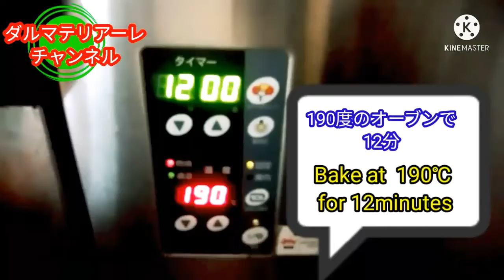【イタリアンシェフCiro・チロ。】プロが教えるマリトッツォ。Maritozzo con la panna.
イタリア料理歴25年以上の
料理人YouTuber
シェフCiro・チロ。

三ツ星レストランを始め、本場イタリアの数多くの名店で修業。

今回は古典レシピシリーズ
注目のイタリア菓子マリトッツォ。

★ダルマテリアーレチャンネルの関連動画
【北イタリアのリンゴのパウンドケーキ】

【材料紹介】五個分
小麦粉　100g
無塩バター　10g
牛乳　50cc
塩　2g
砂糖　10g
卵　1個(15gを生地に練り込む/残りは焼く前に表面に塗る)

ラムレーズン　40g
松の実　10g
〈詰め物クリーム〉

【The ingredients】
flour 100g
Butter 10g
Milk 50cc
Salt 2g
sugar 10g
Dry yeast 2g
egg 15g+α
Rumraisins 40g
Pain nut 10g
〈Filling〉
Fresh cream 200cc
sugar 13g